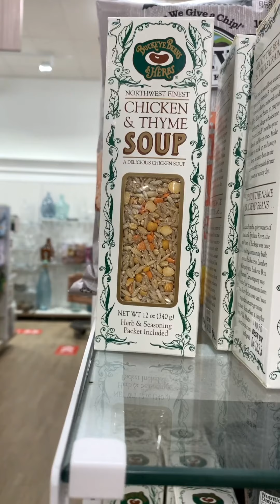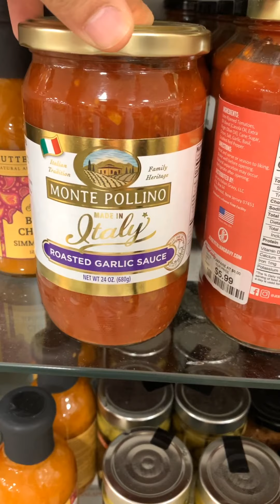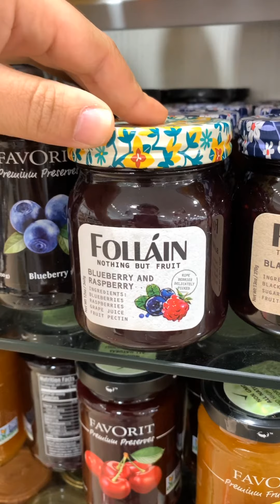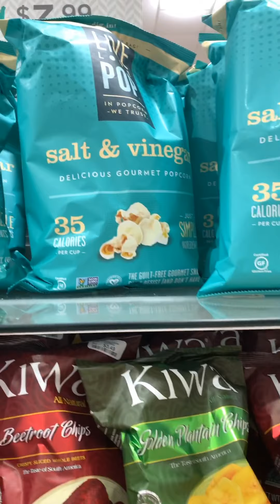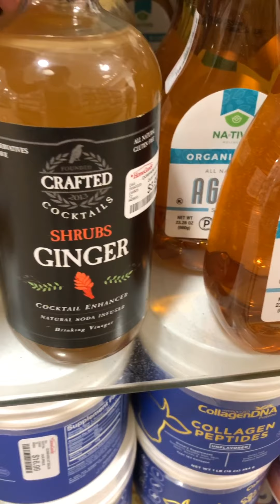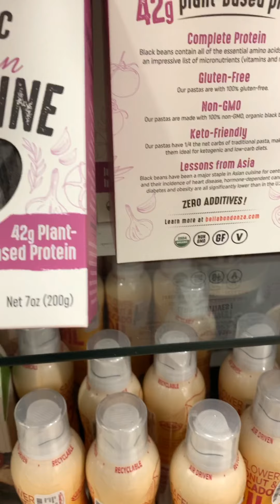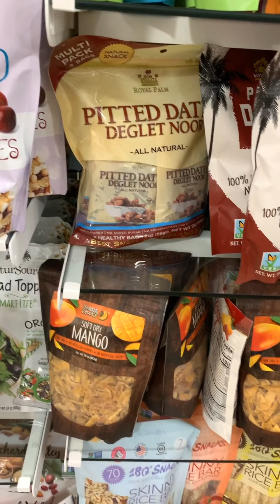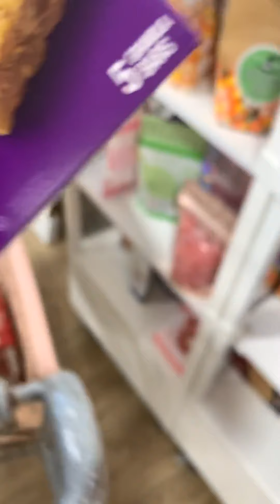HIDDEN GEMS IN HOMEGOODS